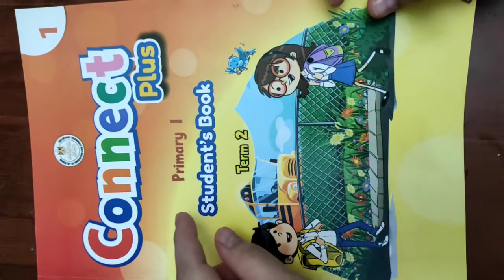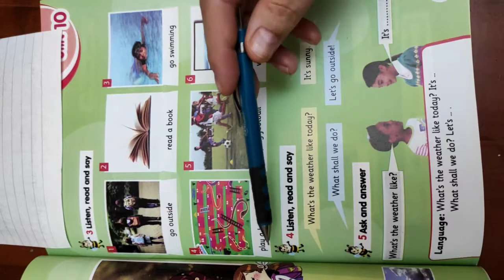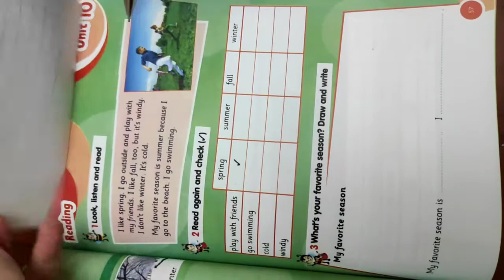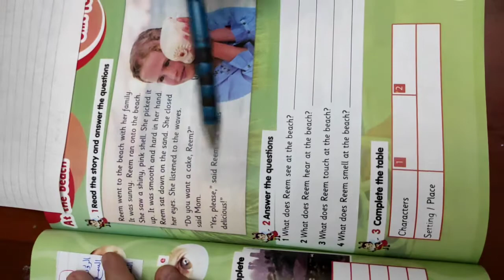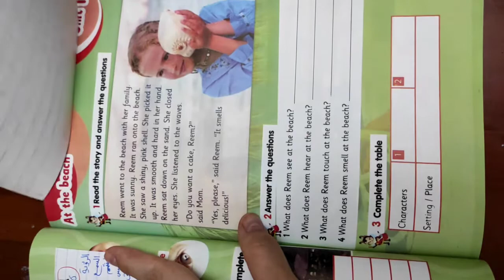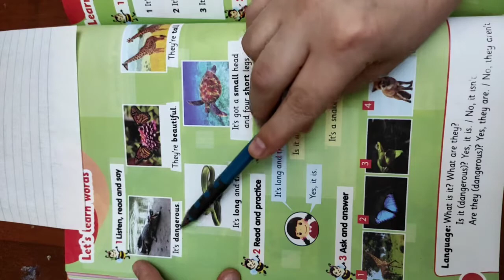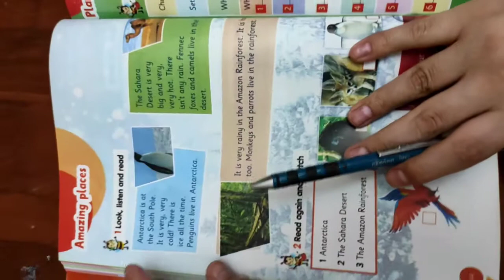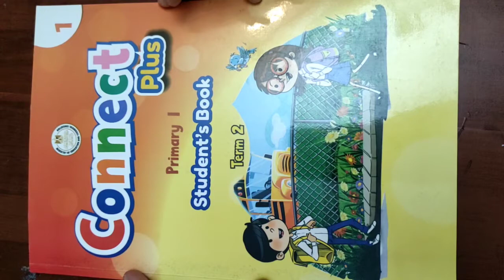Connect Plus J1 Unit 10 لميس نيللى سعيد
شرح كونكت بلس اولى ابتدائى يونت ١٠ لميس: نيللى سعيد